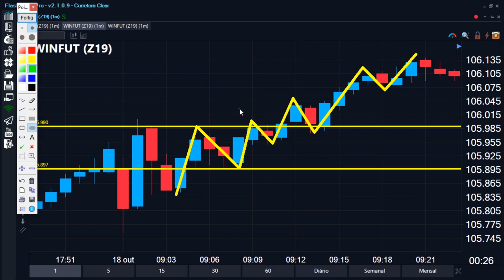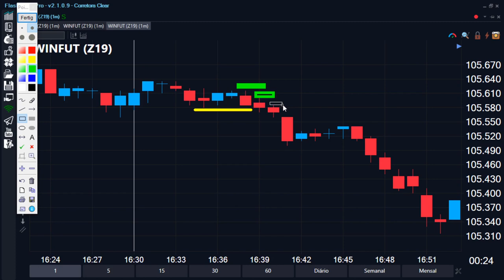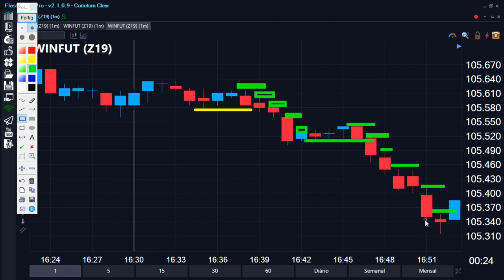🔴 Como utilizar Stop em operações Scalp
📈 Acompanhe a sala do Igor na Clear diariamente para ficar por dentro das melhores operações de day trade.